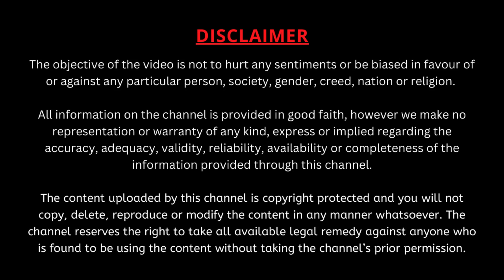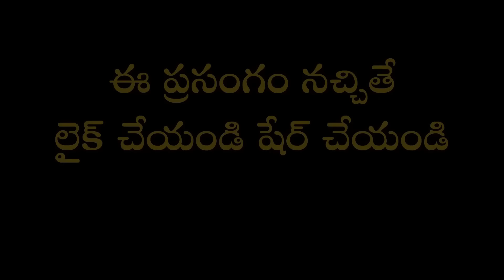చాణక్య నీతి శాస్త్రం Part-10 | Chanakya Niti Shastram | Garikapati Narasimha Rao Latest Speech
బంధాలలో చిక్కుకున్న మనిషి జీవితం నుండి స్వేచ్ఛ కోరుకునే వారికి చాణక్యుడు చేసిన గొప్ప సూచన ఏమిటో చూడండి.
సిద్ధిపేట ధార్మిక ఉత్సవ సమితి వారి ఆధ్వర్యవంలో 3 రోజుల పాటు జరిగిన "చాణక్య నీతి శాస్త్రం" పై మహా సహస్రావధాని శ్రీ గరికిపాటి నరసింహారావు గారి ఆధ్యాత్మిక ప్రసంగాలు.